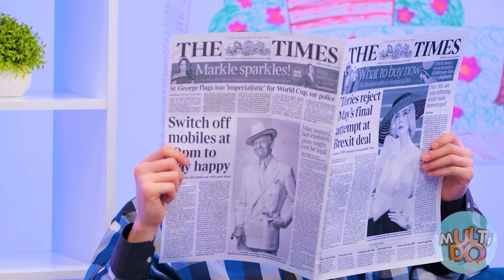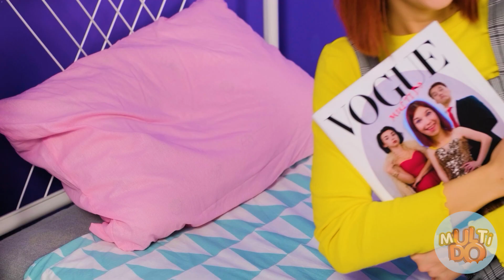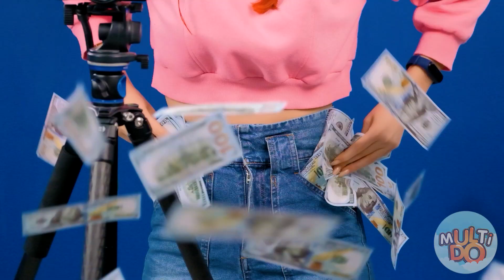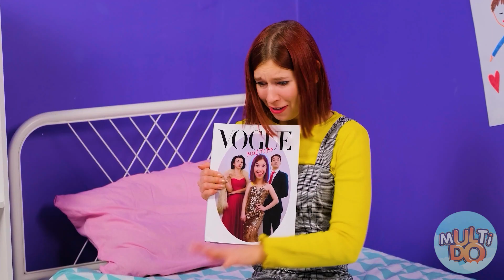J'ai Été Adoptée Par Une Famille De Milliardaires Multi Do Challenge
Il n'y a pas toujours quelque chose de bon caché derrière une image parfaite ! Souvenez-vous en et appréciez vos proches !